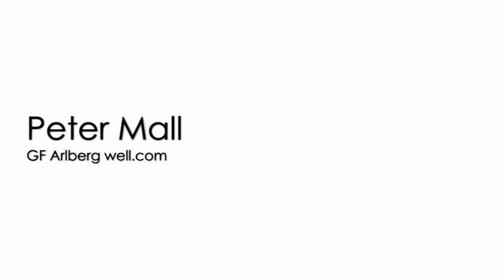Interski 2011: Interview Peter Mall